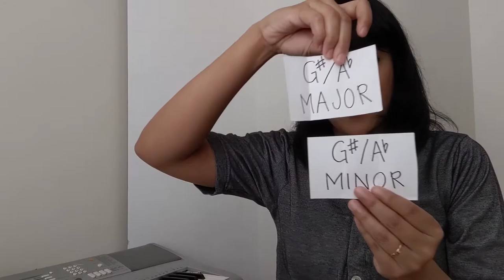Random Songwriting Challenge Ep 7: A Miracle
Can I write an original song using random materials? Let's find out!

In this challenge, I draw 6 random chords and 3 random words, and turn those into a song. On this episode, I should incorporate these following chords: F# Minor, G# Minor, G# Major, A Minor, A Major, Bb Major. I also have to use these words in the lyric: Deer, Stop, Juggle, Sink.

How do you like the song? Write your own version of the song using the same chords and words!

Song: A Miracle
Written and arranged by: Indri Dwiani

Intro: (0:00​)
Random Chords: (0:23​)
Random Words: (2:21​)
The Song: (3:37)
Outro: (5:41​)

Hi, my name is Indri Dwiani, and I am a random musician who likes to post random things. Thanks!